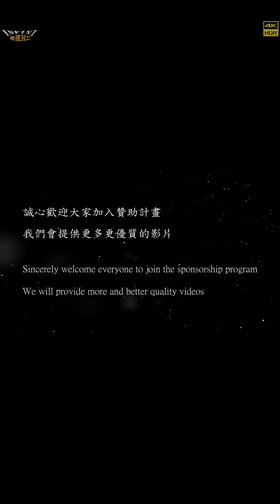【無限HD】餐廳開幕 Baby Queens 1(4K 60p)【2021百大網紅】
本影片未開營利 本影片未開營利